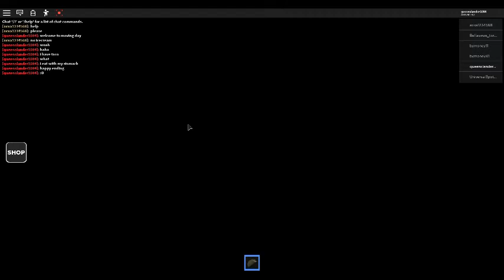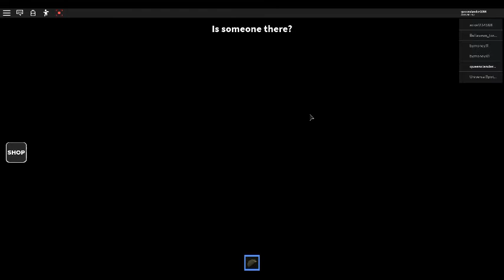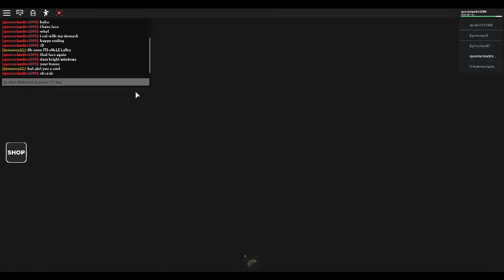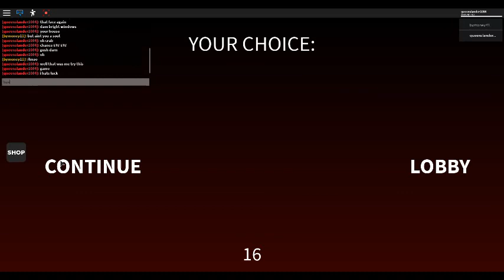I try moving day (ROBLOX)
yea i hate luck bits i chose wrong